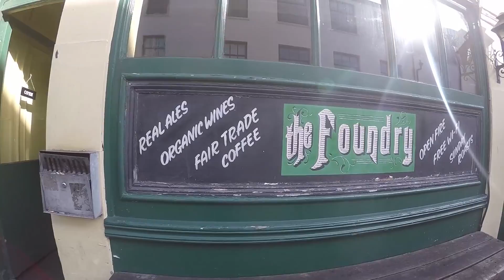West Pier & Hove | Brighton Vlog Day 3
GoPro Hero4 Silver Adventure